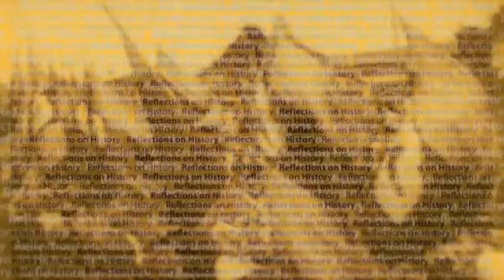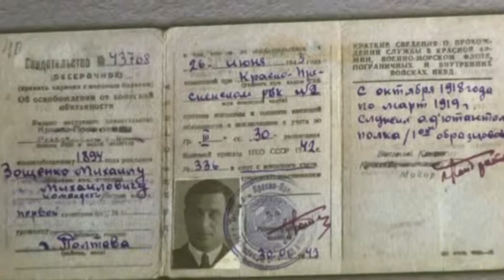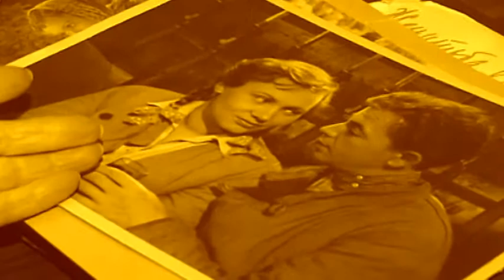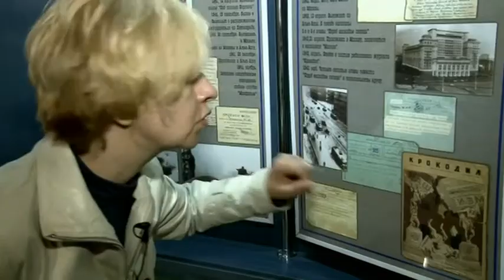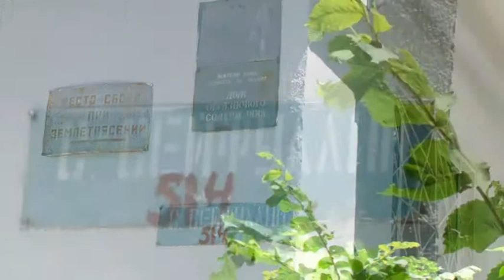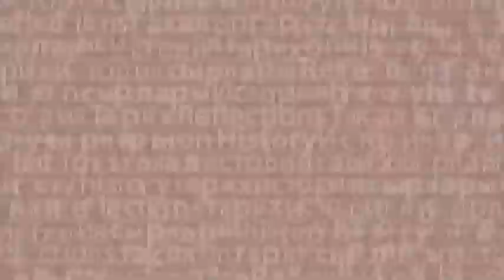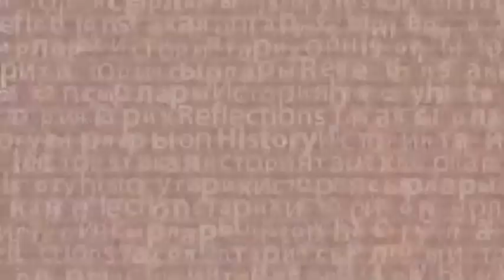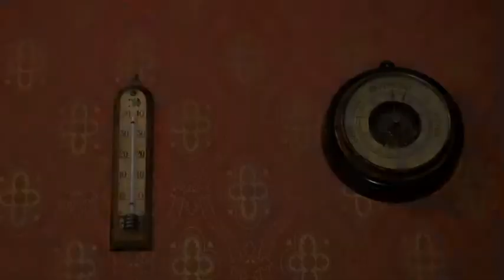Reflections on History - Зощенко (KZ)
Зощенко туралы фильм